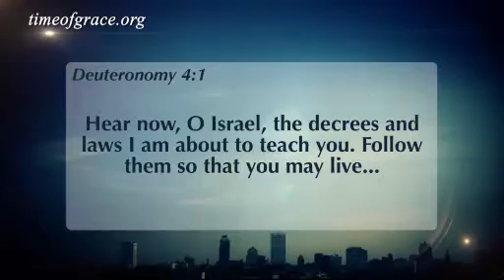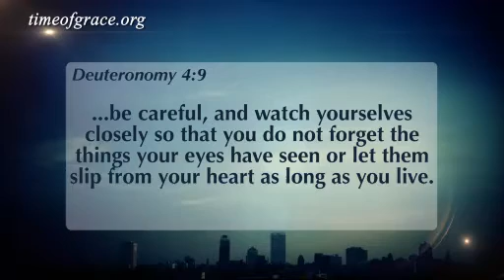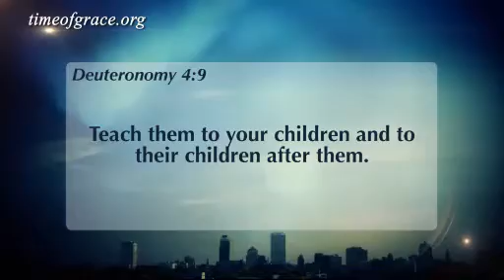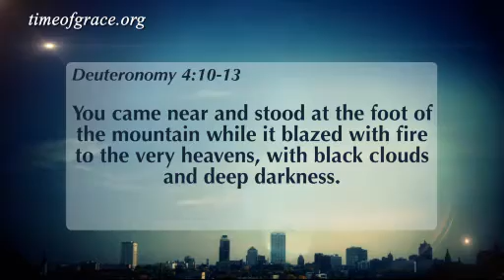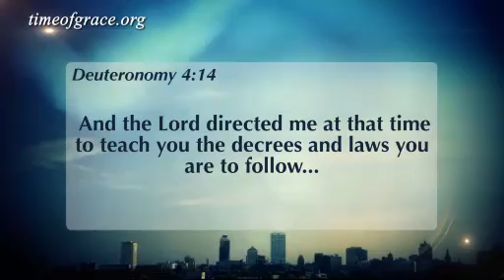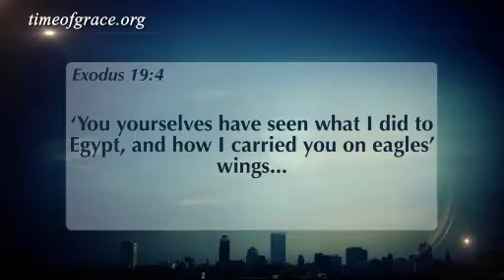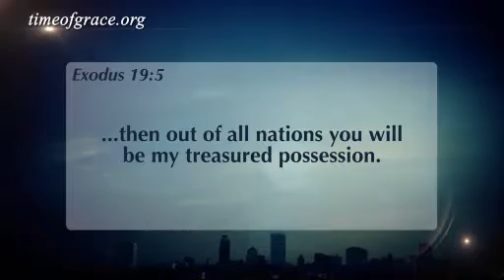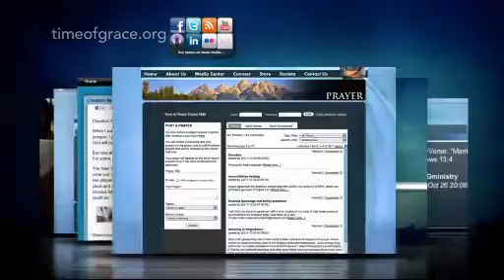He Cares; We Care: About Children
The Israelites would soon enter Canaan, and Moses was not allowed to go with them. Before God took him to heaven, God told Moses to instruct the people, to remind them of what God had done for them. He retaught this group of young people the original covenant that God had made with their parents when they came out of Egypt. Moses encouraged the people to remember these things and pass them on to their children—transmitting the faith. In the same way God encourages us to share the gospel message with our children.